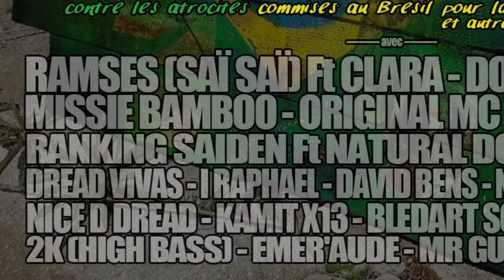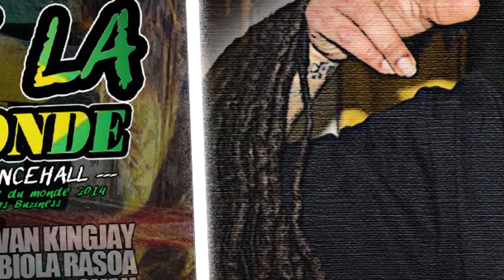SPECIAL MIX/TEASER#2 - DANCEHALL INSTRUMENTAL (PROJET BOYCOTT LA COUPE DU MONDE) - LMZ RECORDZ 2016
SORTIE DU PROJET "BOYCOTT LA COUPE DU MONDE" EN TÉLÉCHARGEMENT GRATUIT // 20 NOUVEAUX TRACKS CONTRE LES SPORTS BUZINESS

avec RAMSES (SAÏ SAÏ ) Ft CLARA / DONOVAN KINGJAY / MISSIE BAMBOO / ORIGINAL MC / FABIOLA RASOA / RANKING SAÏDEN Ft NATURAL DOCC / DAH LOVAH /DREAD VIVAS / I RAPHAEL / DAVID BENS / NYX LION / SHORT SAM / NICE D DREAD / KAMIT X13 / BLEDART SQUAD / SUPER KEMIA / 2K (HIGH BASS) / EMER'AUDE / MISTER GUYANAH / BOBO LEVY ...

Après 2 ans d'attente et de travail, le Projet Boycott la Coupe du Monde enfin en téléchargement gratuit, avec une vingtaine d'artistes Reggae-Dancehall-Hip Hop, venant de différents pays.
En effet des morceaux comme "Forward Here" de DONOVAN KINGJAY, enregistré à Londres, ou encore les talentueux BLEDART SQUAD de Mauritanie avec le titre "Soupe Ball", sans parler du vétéran Mr RAMSES (SAÏ SAÏ) avec la reprise originale du tube "Let It Be". Ils viennent rendre hommage en musique, aux victimes d'un des plus grand Nettoyage Social...
A la vue de la prochaine Coupe du Monde de 2018 en Russie, nous appelons à un Total Boycott de tout ces Sports Bizness.
Nous tenons à remercier tous les artistes qui ont donnés de leurs temps pour cette nouvelle MixTape "UNI FI DI WORLD", RDV sur Facebook (page Free Net-Tape // Boycott la Coupe du Monde), sur Mediafire, YouTube et sur SoundCloud pour découvrir le projet en intégralité !!!

INVITEZ VOS AMIS A DÉCOUVRIR LE PROJET !!!

Mixage/Mastering : LMZ RECORDZ 2016 en collaboration avec Solid Fondation, Dj Bibinio, Masta Prod, Trafic Vibes Rec, NSC Records, Benlakwela et Yonta Records...
Riddim/Instrumental :
-Burnin n Lootin Riddim Recut by Solid Fondation
-Dancehall Instrumental 2012 by DJ Bibinio

2016 - UNI FI DI WORLD PRODUCTION